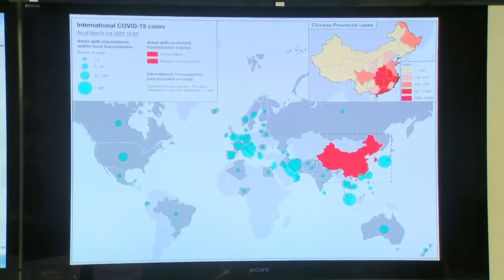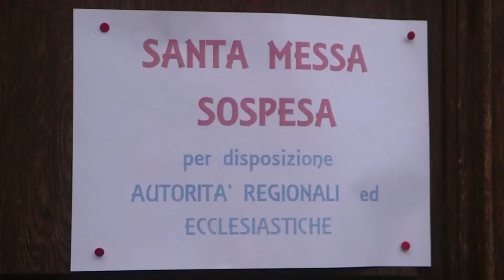12 new coronavirus cases in UK takes total to 35